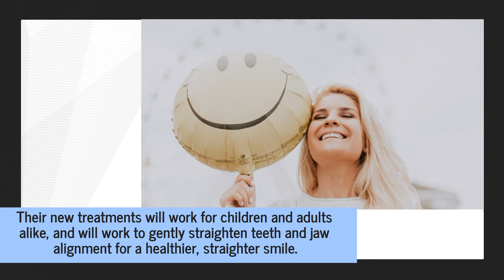Find Affordable Clear Aligner Treatments For Children At Mt Eden, Auckland Orthodontic Practice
All Smiles Dental ( has some new treatments on offer for children and adults alike that you and your family can access for an affordable price.